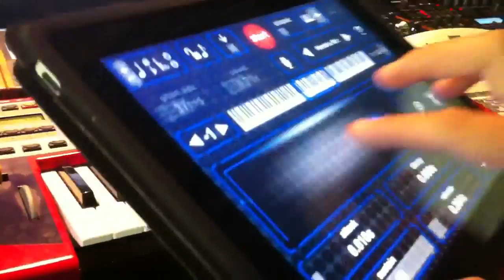Infected Mushroom - Sample wiz for iPad (Studio Blog)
iPad bla bla in the studio.